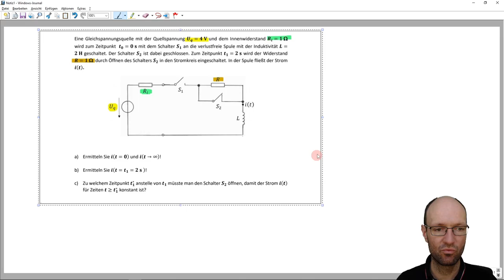Ausgleichsvorgang/Schaltvorgang mit Spannungsquelle, Widerstand & Induktivität in Parallelschaltung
Im Video zeige ich sehr ausführlich, wie man den Strom durch einen Widerstand und durch eine Induktivität bestimmt, die von einer zeitabhängigen und rechteckpulsförmigen Spannungsquelle gespeist werden. Dabei bestimme ich zunächst beide Ströme einzeln mit Hilfe des Ohmschen Gesetzes sowie des Induktionsgesetzes und ermittle anschließend den Gesamtstrom durch grafische Addition.

Kapitelmarken:
00:00 Erklärung der Schaltung
03:32 Strom durch den Widerstand
07:43 Strom durch die Induktivität
16:05 Zweiter Zeitabschnitt
23:58 Zusammenfassung